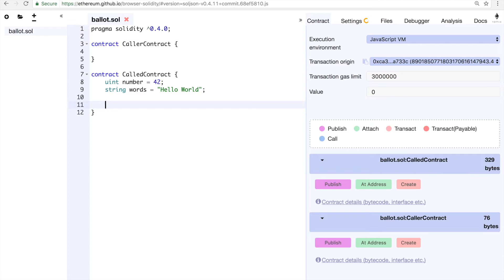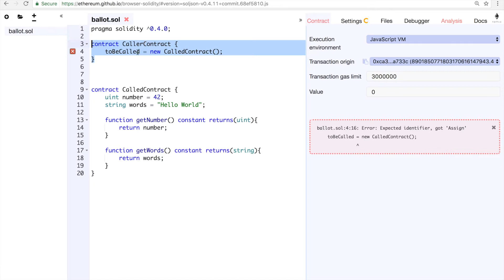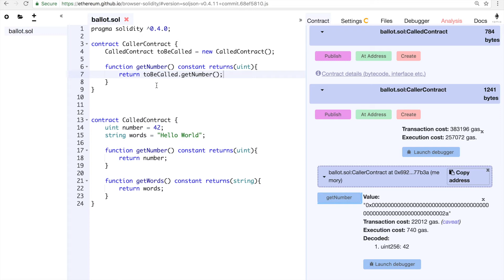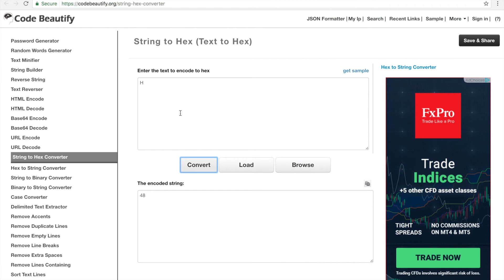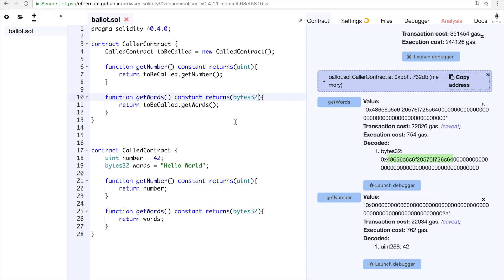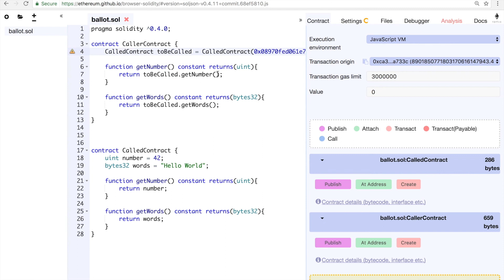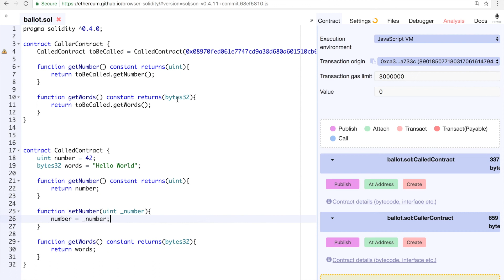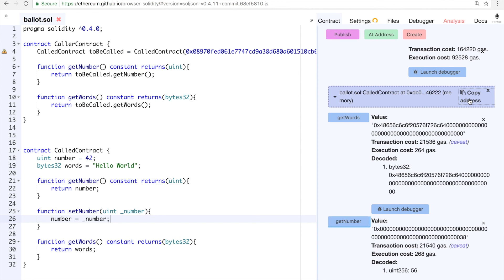Beginner's Guide: Smart Contracts Programming Tutorial in Solidity 6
In this video we learn about contract to contract interactions.